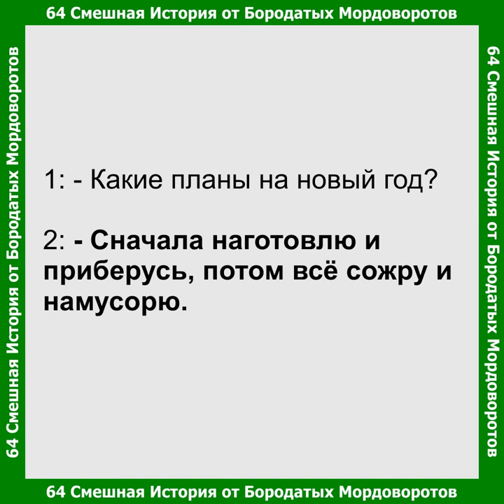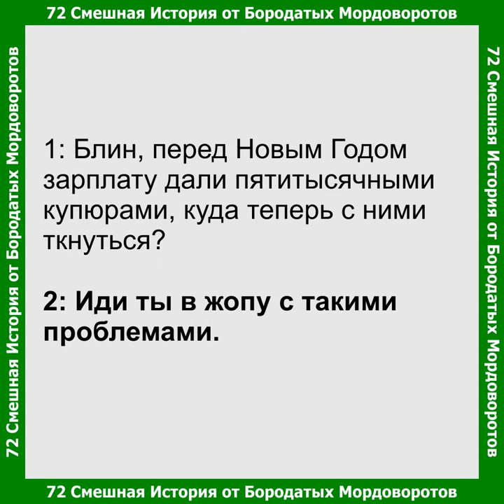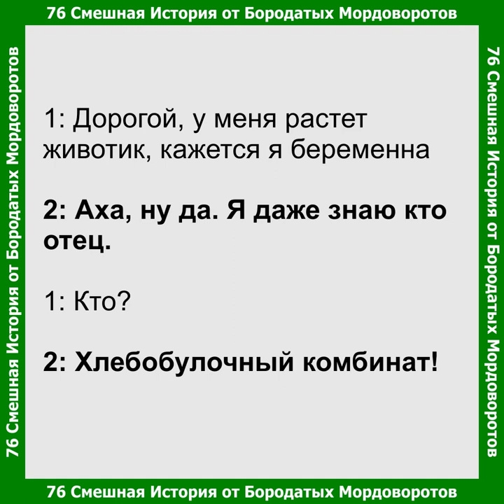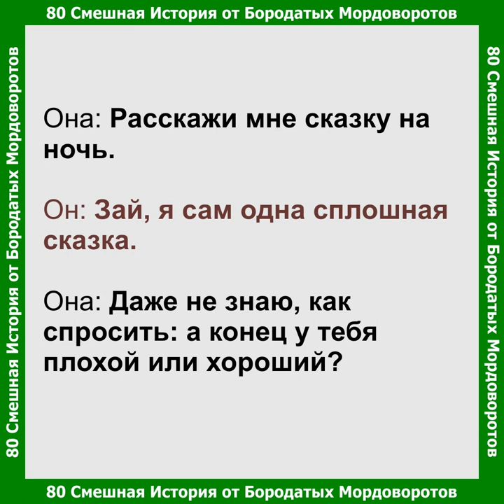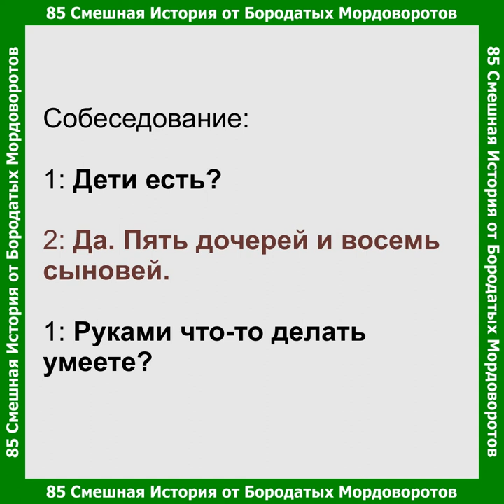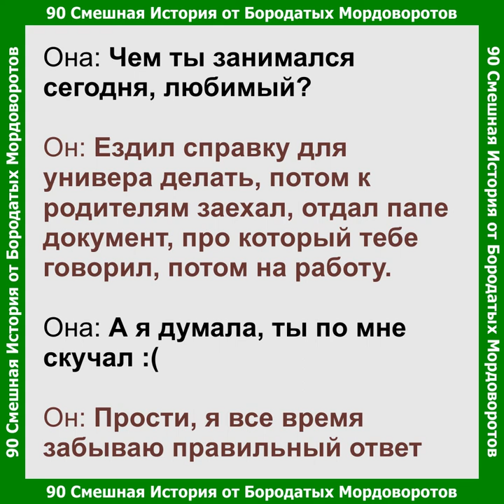64 - 90 смешныеистории - Какие планы на новый год?